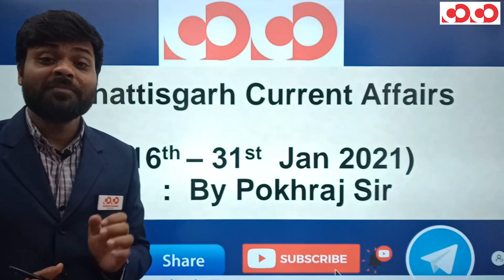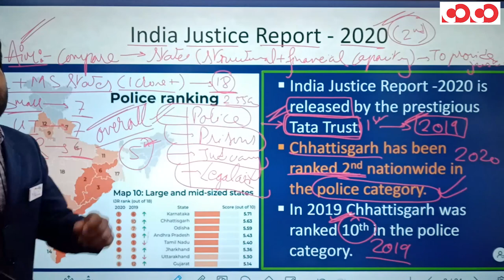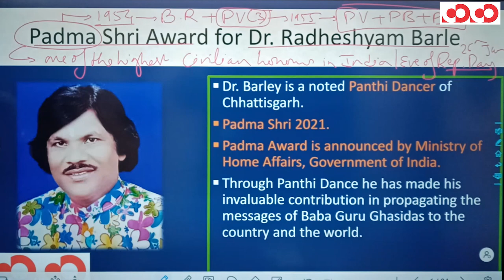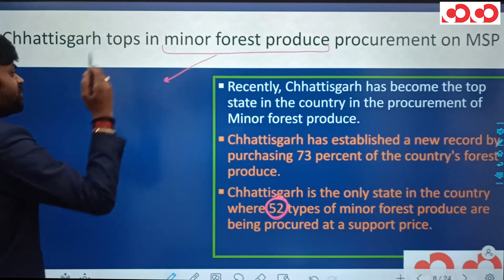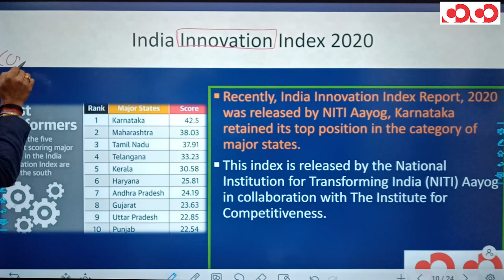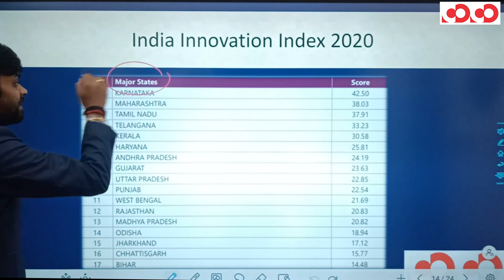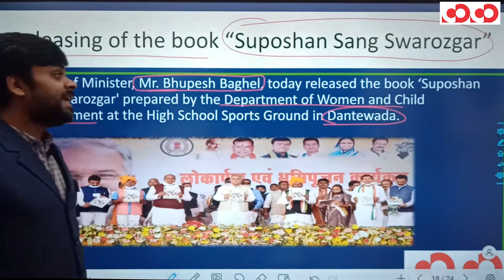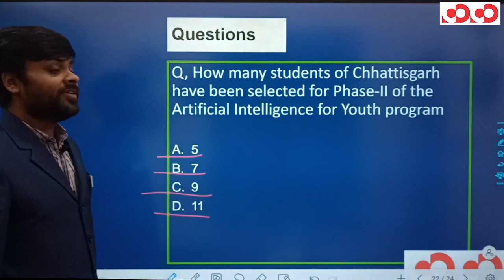Chhattisgarh Weekly Current Affairs For English Medium Students II 16th To 31st Jan. 2021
Major Highlights

👉 India Justice Report - 2020

👉 Padma Shri Award to Dr. Radheshyam Barle

👉 India Innovation Index - 2020

👉 Vasuki Freight Train

CGPSC Mains Test Series 2020